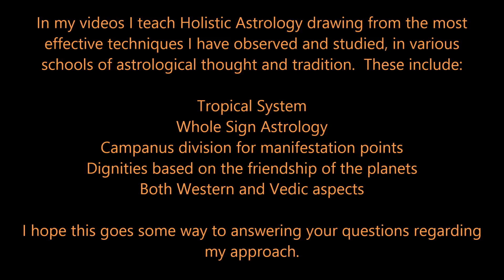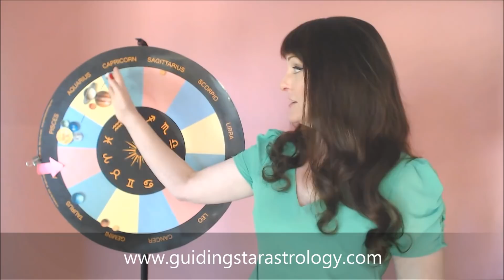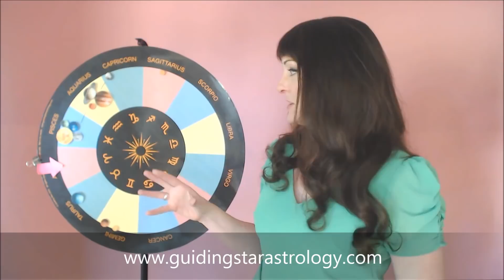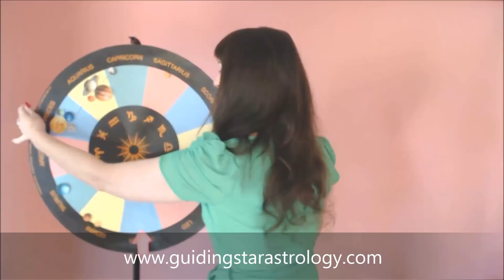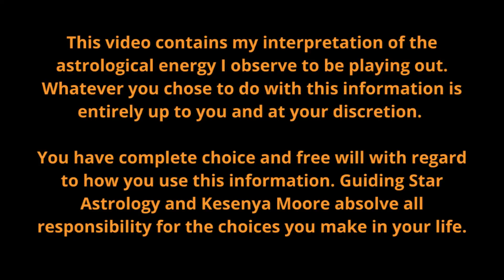WHAT IF YOU WISHED ON THE STARS? New Moon in Pisces for all zodiac signs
What an ethereal, spiritual new moon we have solidifying the energy of Pisces season. find out what it means for you and how you can use this energy to your best advantage this month!

NEW TO ASTROLOGY? WANT TO LEARN TO READ YOUR OWN ASTROLOGY CHART?
Check out my 'How to cast and read your Astrology Chart' Course for ONLY $35AUD!

FOLLOW MY REGULAR MOON UPDATES -  AND SO MUCH MORE -  WITH A GUIDING STAR FAMILY MEMBERSHIP FOR $5:

Learn more with my "HOW DO I HANDLE THE CHANGE? WHAT TO EXPECT FROM MIDLIFE TRANSITS – AN ASTROLOGICAL PERSPECTIVE FOR MEN AND WOMEN" Class:

I wish to honour my Sages, Mentors and Masters :

Pam Gregory, Jeffrey Wolf Green, Sue Tompkins, Liz Greene,